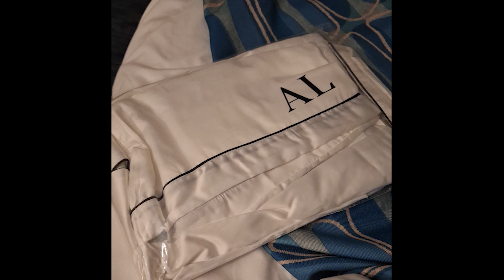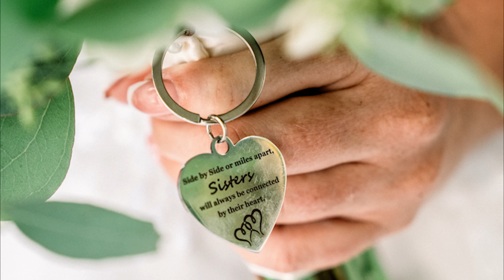Florida 2023 - The Wedding Day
This is our video from our big day,